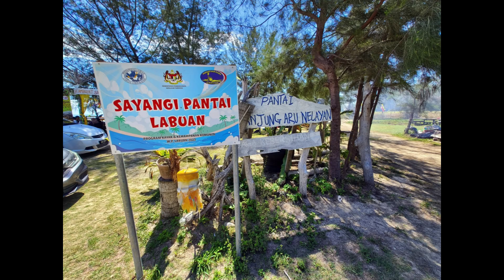LABUAN VACATION - PONDOK CAHAYA MENTARI & SADAD EQUESTRIAN LABUAN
Labuan Federal Territory vacation.
Pondok Cahaya Mentari.
H'ambuyat Samangkuk Agung is a dish at Pondok Cahaya Mentari eatery. It is a set of food menus that provide ambuyat dishes as main dishes and a variety of local dishes. Pondok Cahaya Mentari, located on the beach of Kampung Tanjung Aru Nelayan, provides a relaxing atmosphere to visitors with a view of the calm sea and the range in mainland Sabah.
Pondok Cahaya Mentari and the stalls nearby are one of the tourism products in Labuan because the ambuyat menu itself is the traditional food of the people of Labuan. It is often visited by groups of tourists from home and abroad because of the uniqueness of the menu provided.

Sadad Equestrian Labuan.
Sadad Equestrian Labuan is located at Jalan Batu Manikar Labuan, next to Palm Beach Resort & Spa.
Sadad Equestrian is the only equestrian center in Labuan. At Sadad Equestrian there is horse riding, traditional archery and horseback archery.
In November 2023, Sadad Equestrian Labuan in collaboration with the Malaysian Equestrian Archery Federation has organized the 'Labuan International Equestrian Archery Competition 2023' which was held for the first time in the Federal Territory of Labuan and in Borneo. It has received a warm welcome with participation involving local and foreign participants. This competition also got cooperation from Palm Beach Resort and Spa, Malaysia Tourism, Labuan Corporation and Sabah Horse Archery Association.